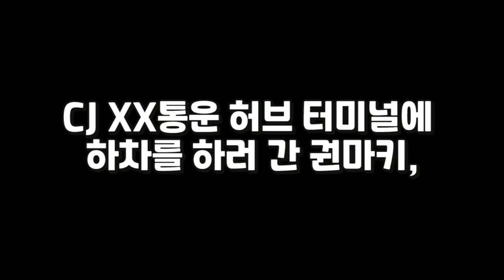[트럭커일상] 나는 왜 택배들과 이곳에 갇혀있는가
여러분들의 택배가 오지 않는 이유는 그 택배.. 제 차에 있기 때문입니다
택배 간선운행을 하던중 '막간'을 이용해 실시간 방송을 하였습니다
하지만 그 '막간'이 얼마나 길어지게 될 줄은 전혀 예상치 못하였고
하차 할 때까지 방송하겠다고 아무 생각없이 내뱉었던 말 때문에
제가 죽어가는 모습을 많은 분들께서 실시간으로 목격하셨습니다
그 에피소드를 '판다'가 편집해주어서 업로드 합니다